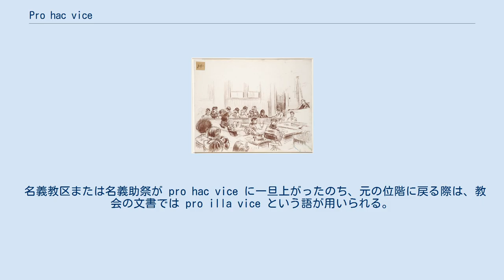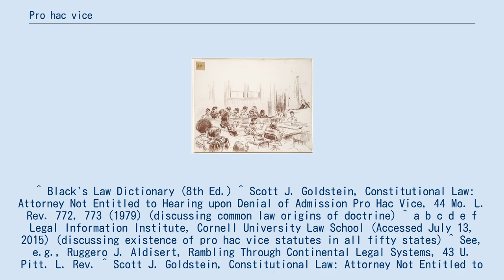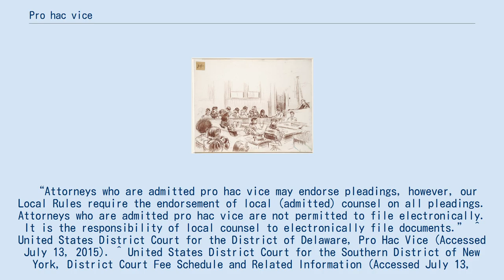Pro hac vice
コモン・ローでは、ある法域において資格をもっていない弁護士が許可を受けて代理人業務を行うことを pro hac vice という Pro hac vice (プロ ハック ヴィーチェ 英語: [proʊ hæk ˈviːtʃeɪ])とは、ラテン語で「今回限り」あるいは「本件限り」 (文字通りには、「この順番では」)の意味で、法律用語では一般に、あるコモン・ローの法域において、その法域では業務を行う資格を持っていない弁護士が、特定事件で業務を行うことをいう。
 pro hac vice による許可はアメリカの法域ではすべてにおいて利用可能であるが、大陸法の法域では、法域をまたがる業務については一般により厳しい規制がある。
 pro hac vice による許可の原則は、1629年にイングランド民事訴訟裁判所で行われたものにまで遡る。
アメリカではこの原則は、1735年、ジョン・ピーター・ゼンガーがニューヨーク州で名誉毀損で訴えられた裁判において、フィラデルフィアの弁護士アンドリュー・ハミルトンがゼンガーの弁護を行ったのが最初期のものとされる。
1876年までに、アメリカではこの慣習は「一般的で統一的な」ものとなった。
 pro hac vice として法廷に立つ権利は必ずしも保障されているものではなく、米50州に対するアンケートでは「ほとんどの法域では pro hac vice の許可は抑制的に、ときどき使われるべきものとして意図している」ことが示されている。
 一般に、資格を持っていないある法域において pro hac vice の適用を求める弁護士が、記録上の代理人として弁護を行えるようにするには、必ず具体的に裁判所の許可を求めなければならない。
その地域の規則と手続きにもよるが、これは例えば、その特定事件において資格のない弁護士の代理人業務を許可するように、当該法域で資格のある弁護士から pro hac vice を求める動議によって実現される。
ほとんどの法域では、pro hac vice で代理人業務を行う弁護士は、その法域で資格のある弁護士(「ローカルカウンセル」と呼ばれる)と連携して業務を継続しなければならないが、当該事件についてローカルカウンセルに求められる、あるいは期待される関与の度合いにはかなりの幅がある。
ローカルカウンセルが文書にサインし出廷も求められる裁判所もあれば、pro hac vice の代理人により高い独立性を認める裁判所もある。
 動議に加え、法域外弁護士は通常は裁判所に対して、現地の弁護士会から優良状態法人の一員であることの声明の提出を求められ、裁判所または現地弁護士会に少額の手数料の支払いもある。
例えばアメリカ合衆国デラウェア州連邦地裁では年間25ドルの費用が、同ニューヨーク南地区連邦地裁では pro hac vice 許可動議1回につき200ドルの費用が課せられる。
 海事法においては、 裸用船契約の場合は船主はpro hac vice の有限責任であるとみなされるのに対して、定期用船契約もしくは航海用船契約の場合にはそうみなされない。
 この表現はカトリック教会でも使われていて、名義司教が、司教から大司教の位階になる際にも用いられる。
同様に、助祭枢機卿が司祭枢機卿に昇格する際に、通常は彼が名義助祭職をもつことになる。
この助祭職が、名義教会の階位が pro hac vice に(本件に限り)上がる、と言われる。
 名義教区または名義助祭が pro hac vice に一旦上がったのち、元の位階に戻る際は、教会の文書では pro illa vice という語が用いられる。
 ^ Black's Law Dictionary (8th Ed.) ^ Scott J. Goldstein, Constitutional Law: Attorney Not Entitled to Hearing upon Denial of Admission Pro Hac Vice, 44 Mo. L. Rev. 772, 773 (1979) (discussing common law origins of doctrine) ^ a b c d e f Legal Information Institute, Cornell University Law School (Accessed July 13, 2015) (discussing existence of pro hac vi...